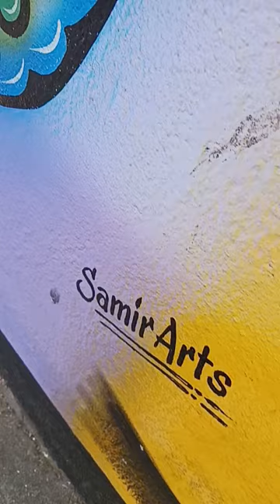raghupati raghav rajaram#painting